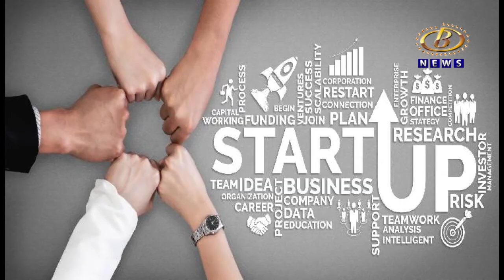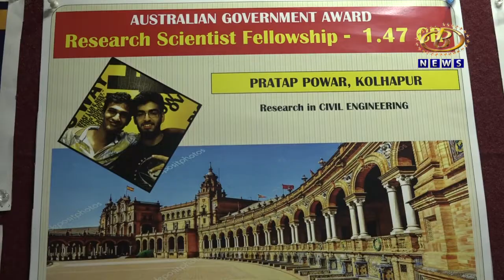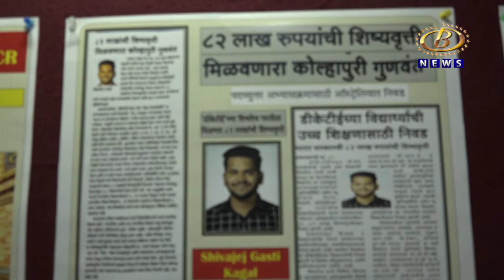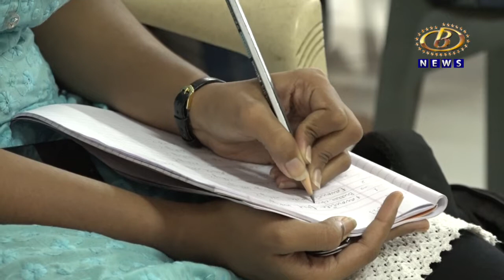बहुतांश पाश्‍चात्य देशांनी दरवाजे खुले केल्यानं उच्च शिक्षणासाठी परदेशी जाणार्‍यांच्या संख्येत वाढ